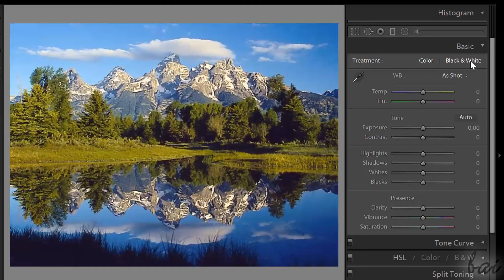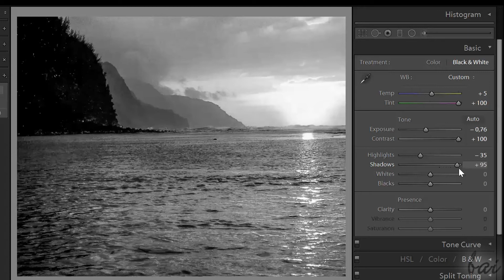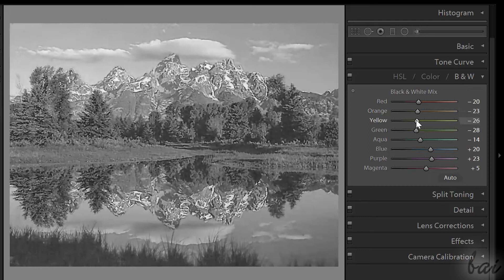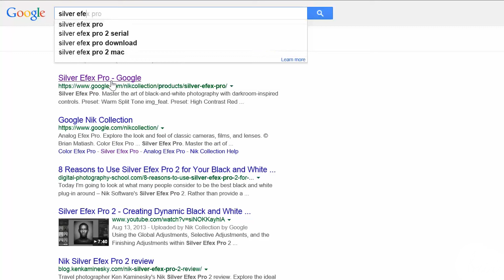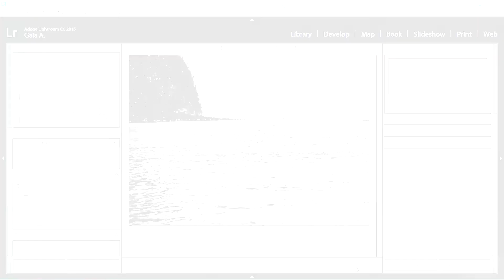Lightroom CC - Create an amazing Black and White Effect [Tutorial]*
[VOICE + TEXT] Learn how to apply a professional Black & White effect with Photoshop Lightroom CC! Lightroom CC tutorial for beginners, getting started.